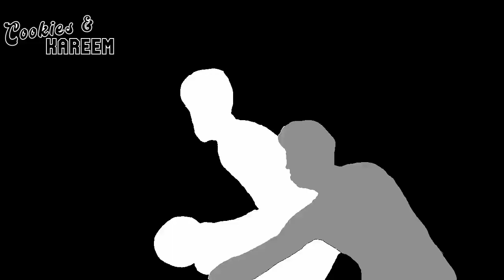Khris Middleton Highlights | Magic vs. Bucks | 7th Mar 2023